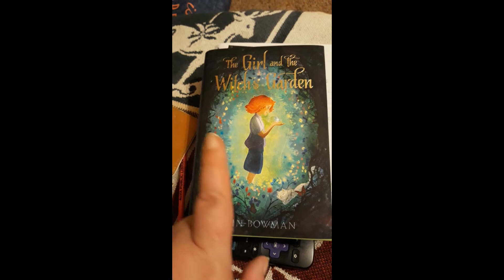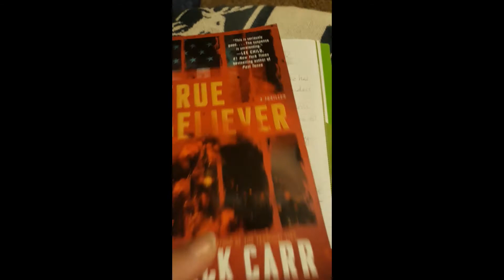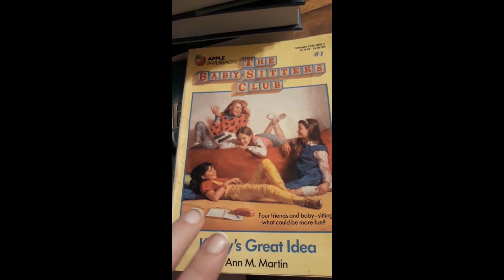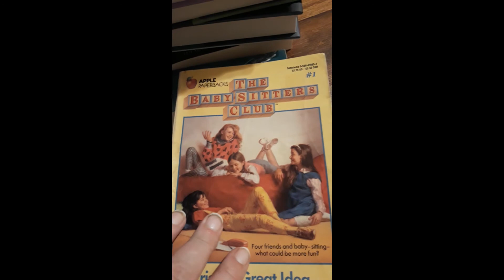Reading Rush TBR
Boss Babes Code - Tyree
Once Upon a BookClub Code - writerbaby10